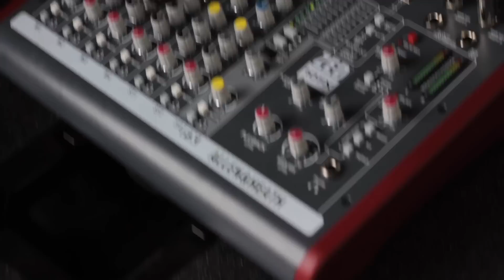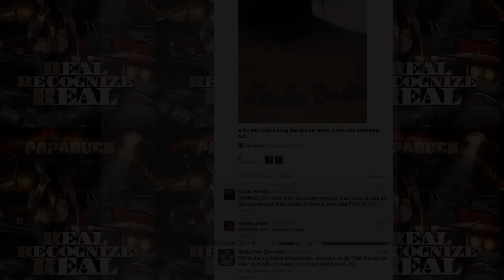Papa Duck's - "Listening Session" in ATL for Real Recognize Real Mixtape